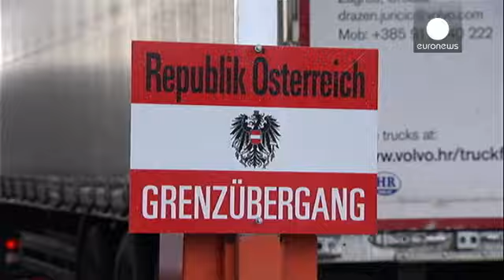Tusk gives the EU two months to ‘save Schengen’